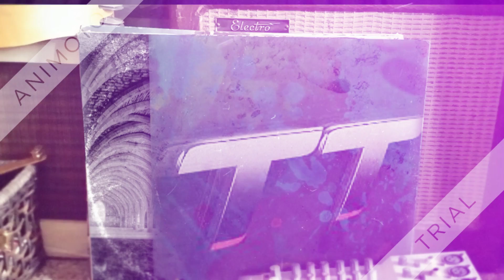Updated channel trailer